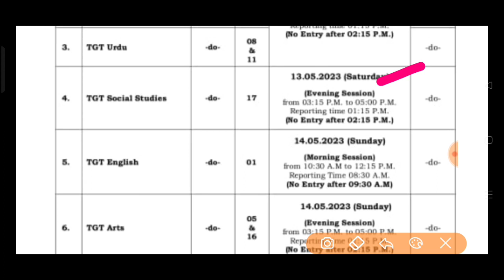हरियाणा में tgt 7471 भर्ती एग्जाम डेट मे बड़ा फेरबदल ।। hssc tgt bharti